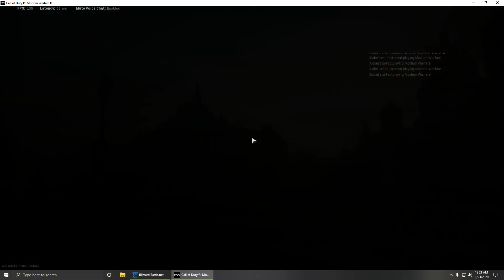super crazy cross bow shots